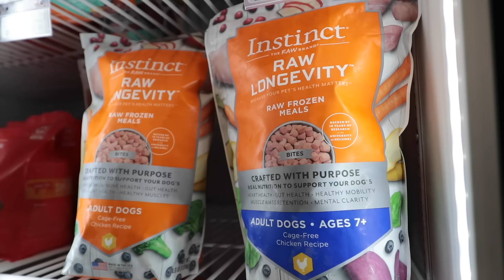Feeders Pet Supply | Fresh Frozen & Freeze-Dried Dog Food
Discover the benefits of fresh, frozen, and freeze-dried dog food! At Feeders Pet Supply, we believe in providing the best nutrition options for your pet, and fresh and freeze-dried foods are packed with all-natural ingredients your dog will love.

From premium proteins to nutrient-rich vegetables, fresh frozen and freeze-dried options give your dog the real, wholesome food they crave. Perfect for picky eaters or dogs with dietary sensitivities, these foods are minimally processed to retain vital nutrients. Whether you're looking for raw options or gently cooked meals, we have something to match every dog’s taste and lifestyle.

Visit your local Feeders Pet Supply or explore our online store to learn more. Give your pet the gift of great health with every meal!